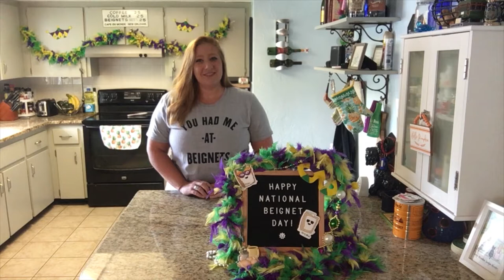How to Make Cafe Du Monde Copycat Beignets | National Beignet Day!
Hurray! It's National Beignet Day!

Learn how to make homemade beignets, famous to Cafe Du Monde in New Orleans. This step by step tutorial will have you enjoying these delicious French pastries in no time!